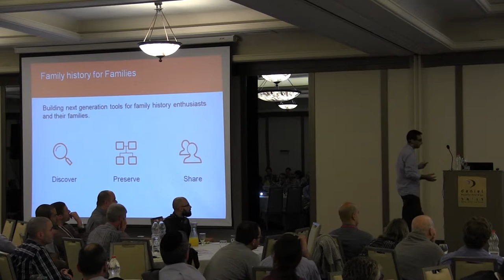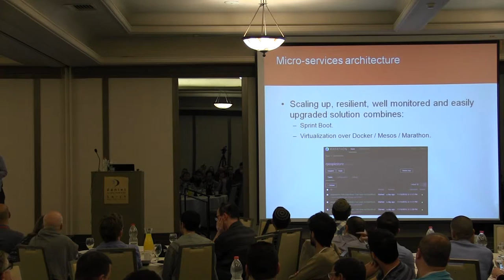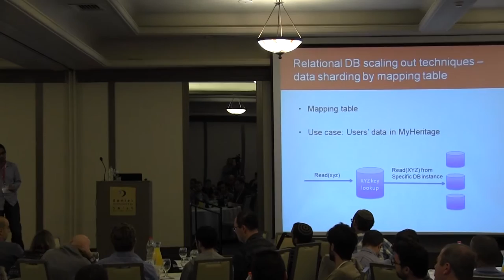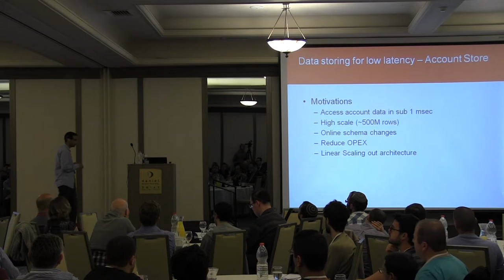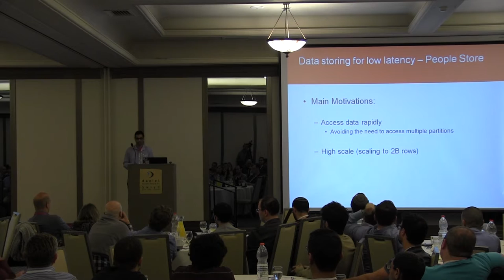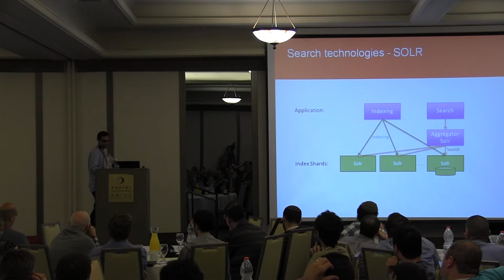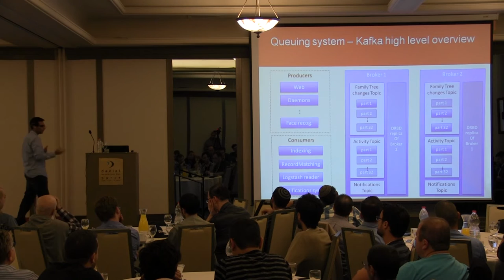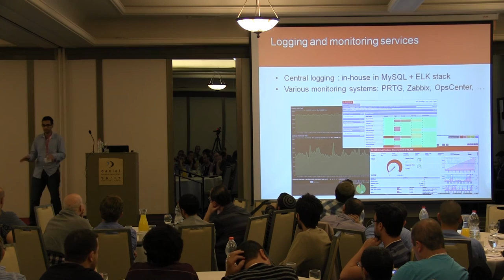Architecting for Scalability: MyHeritage Backend group - build to Scale - Ran Levy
The Second Israeli Conference on Software Architecture 2015
Session: Architecting for Scalability
Lecturer: Ran Levy , Back-end Director at MyHeritage
Lecture title: Backend group - build to Scale